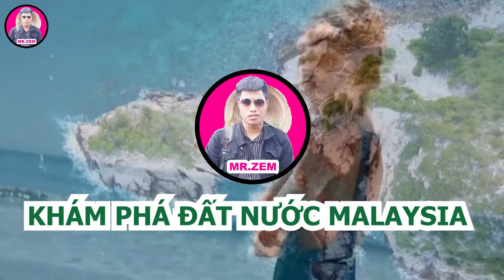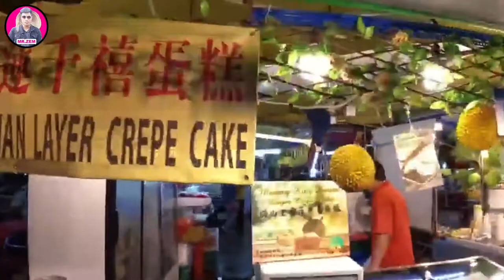🌏 Bạn có biết Malaysia ? – Quốc gia bị tách làm đôi nhưng vẫn giàu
Malaysia là quốc gia duy nhất, có lãnh thổ nằm, cả trên lục địa châu Á và quần đảo Mã Lai. Điểm cực nam của lục địa châu Á là Tan – jung , Pi ai, thuộc bang nam bộ Johor.
Eo biển Malacca, nằm giữa đảo Sumatra và Malaysia bán đảo, đây là một trong các tuyến đường quan trọng nhất trong thương mại toàn cầu.
Malaysia hay còn được gọi tắt là Mã Lai là một quốc gia quân chủ lập hiến liên bang, nằm tại phía nam của khu vực Đông Nam Á.

Lưu ý: mình không sở hữu tất cả tư liệu được sử dụng trong video này.

We do NOT own all the materials as well as footage used in this video.

Cả nhà ủng hộ bằng cách LIKE - COMMENT - SUBCRIBLE kênh chúng mình nh